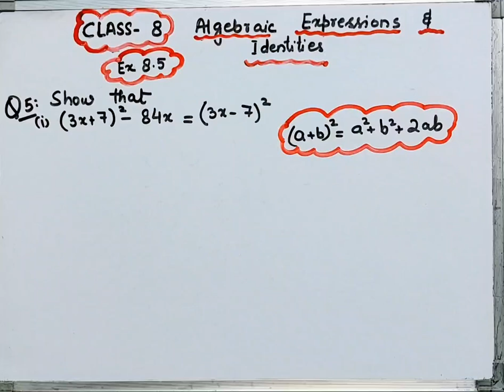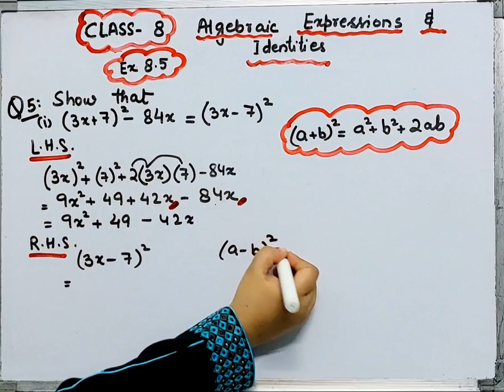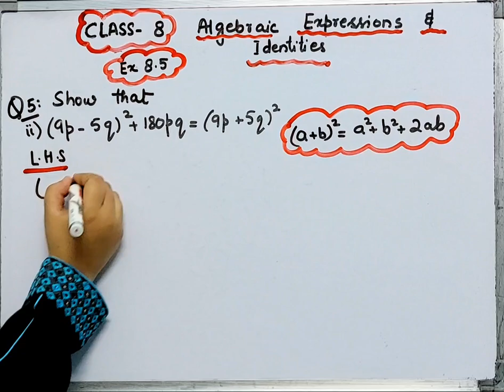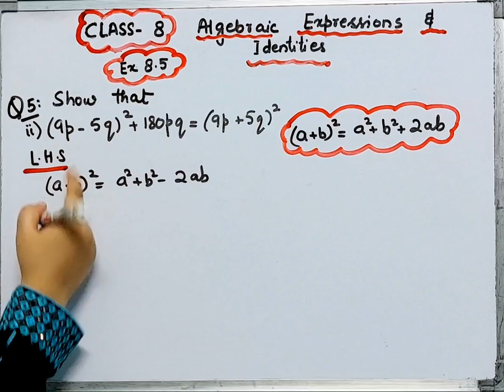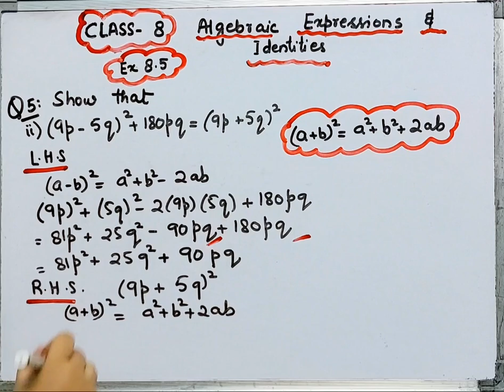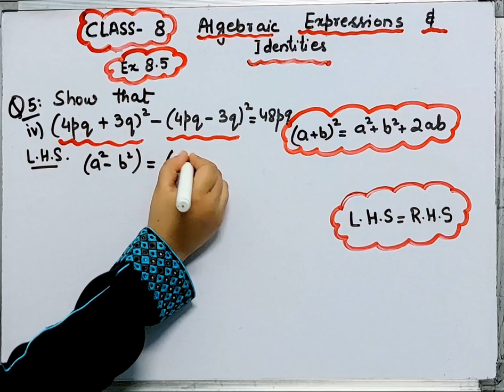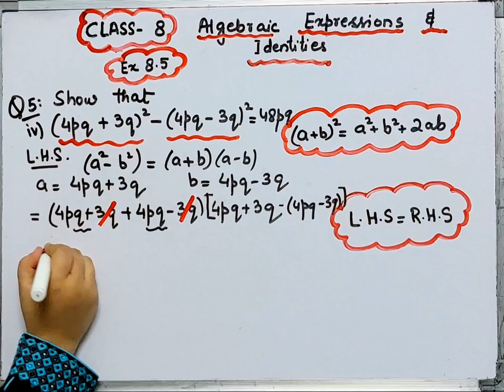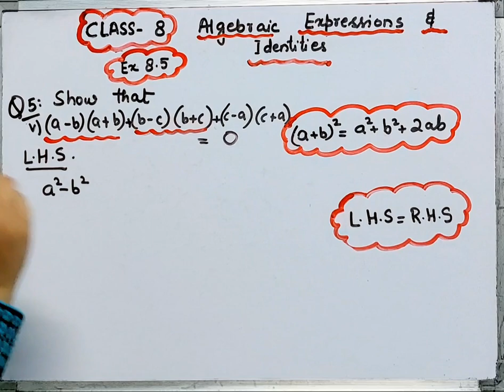Exercise 8.5 I Q.5 I Class 8 I Chapter 8 I Algebraic Expresions and Identities I NCERT I CBSE I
Ex - 8.5 I Class 8 I Q.5 I Maths I Algebraic Expresions and Identities I Chapter 8 I New Book I#brainosolutions